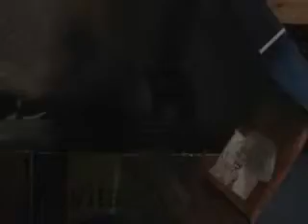My N64!!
OK the N64 I have been waiting a week for finally comes.